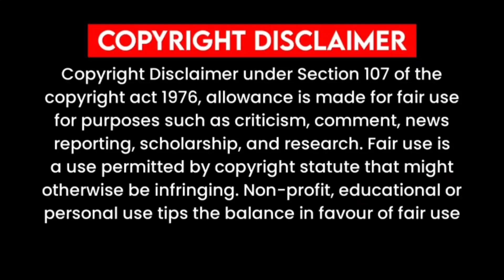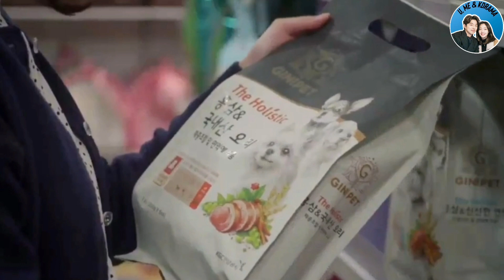Part 5 || Wednesday 3.30 PM Korean Drama Explained In Hindi || Kdrama In Hindi || U Me & KDrama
Native Title: 수요일 오후3시30분
Also Known As: Wednesday 3:30 p.m
Genres: Comedy, Romance, Life, Youth

wednesday 3:30 pm korean drama explained in hindi/urdu,
wednesday 3.30 pm story,
wednesday 3.30 pm kissasian,
wednesday 3.30 pm dramacool,
korean drama in hindi,
wednesday korean drama,
wednesday 3:30 pm kdrama,
wednesday 3:30 pm korean drama,wednesday 3:30 pm,
wednesday 3:30 pm dorama,
korean dramas explain in hindi,
wednesday korean drama,
wednesday 3:30 pm ost,
wednesday 3:30 pm korean web drama,
wednesday 3:30 pm 2017 korean drama,
wednesday 3:30 pm resumen,
korean drama, kdrama,
wednesday korean drama,
wednesday 3:30 pm korean drama,
wednesday 3.30 pm,
wednesday 3:30 pm,
korean drama hindi dubbed,
Wednesday 3.30 PM in hindi,
Wednesday 3.30 PM explain in hindi,
Wednesday 3.30 PM explained in hindi,
Wednesday 3.30 PM drama,
Wednesday 3.30 PM drama in hindi,
Wednesday 3.30 PM,
Wednesday 3.30 PM hindi explanation,
Wednesday 3.30 PM hindi me,
Wednesday 3.30 PM hindi,
U me & kdrama,
u me & kdrama